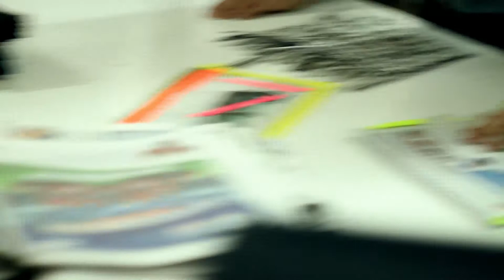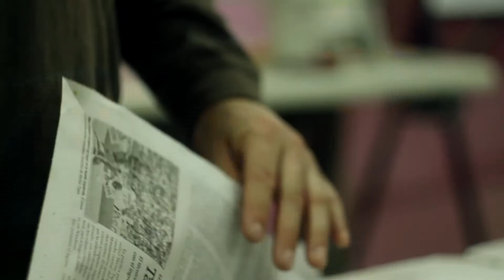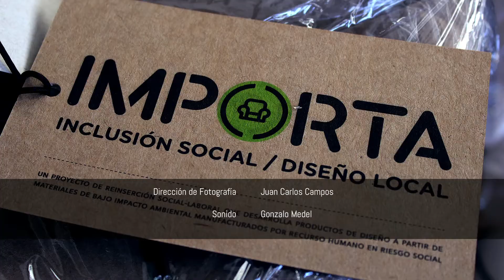Historias Virtuosas - Proyecto IMPORTA